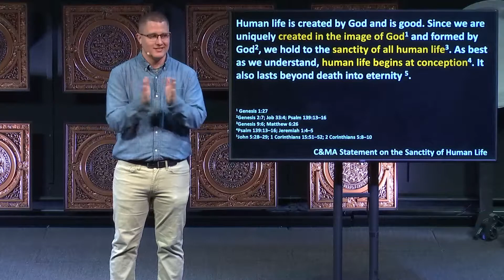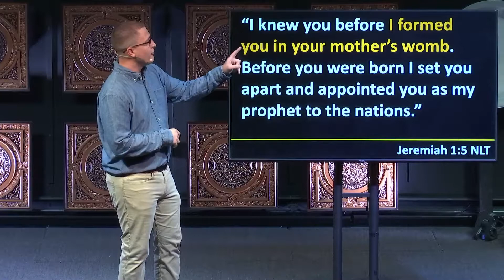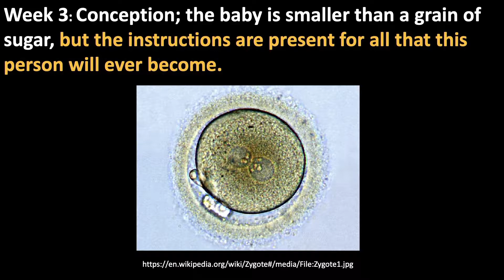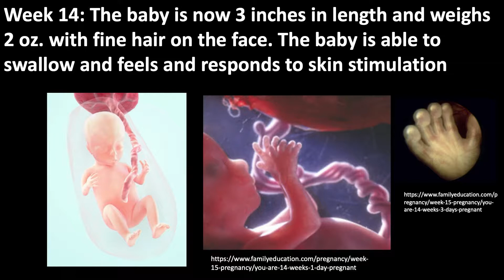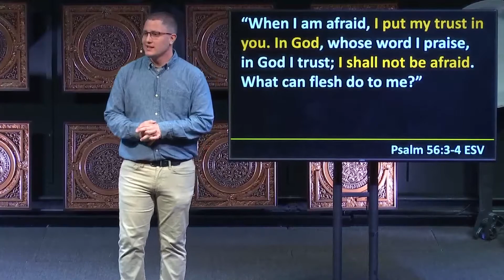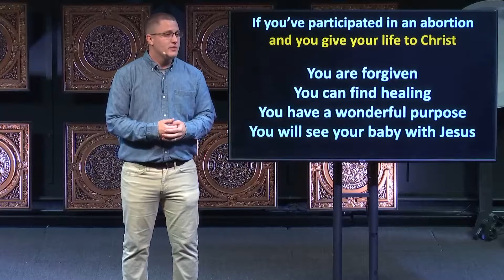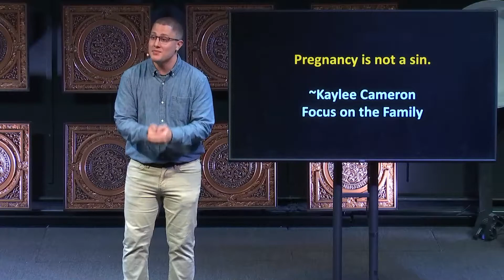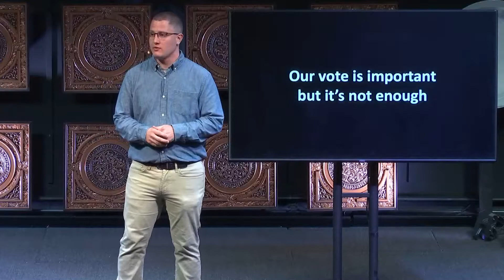How do you know what God thinks about abortion?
This hot-topic and painful issue is the center of attention in our world right now. As the church, we are tasked with changing the narrative of our culture about abortion and the preciousness of human life. Pastor Isaac explains.

We are so glad you joined us for BRAC Online!

What’s your next step?

SHARE: Send this link to a friend who needs to see this message!

GIVE: To support this ministry and help us continue our God-given mission,

CONNECT: Take a next step in your faith and let us know how we can walk with you on the journey.